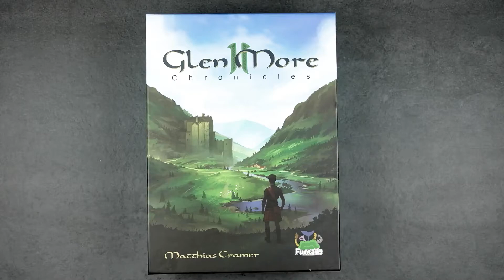Vertical Storage Test Glen More II: Chronicles - The Dicetroyers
Organizer Insert compatible with Glen More II: Chronicles.
Designed to fit into the game box.
Vertical storage safety: ★★★★★